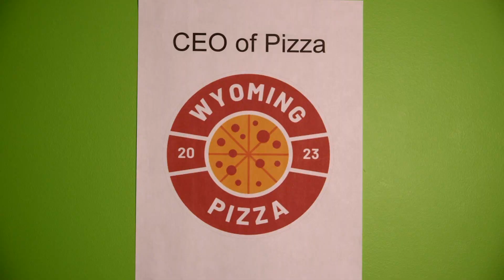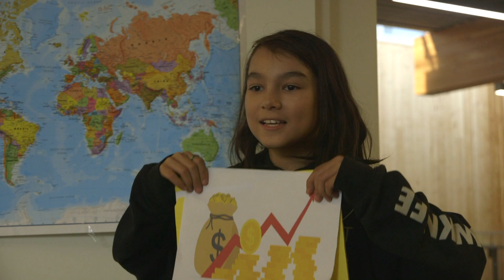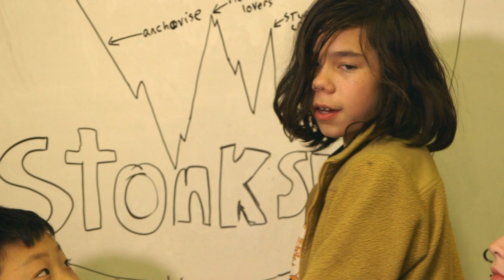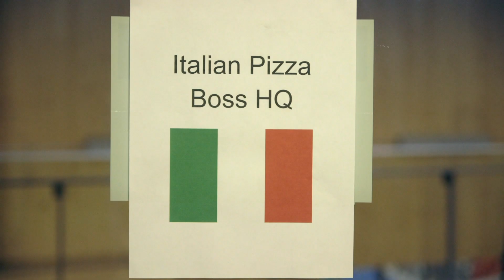The Pizza Felony